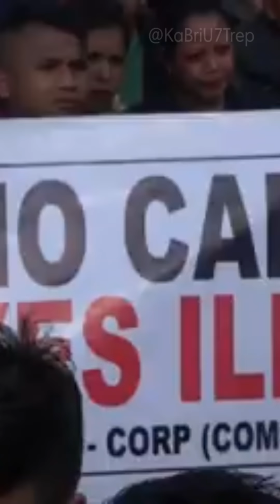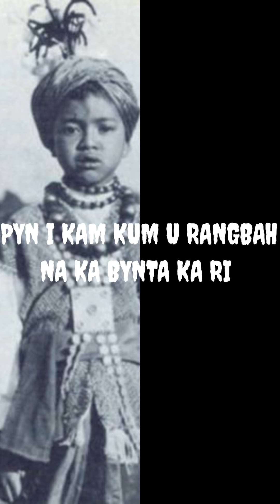Balei Para Khasi Ngi ia shoh😭|| Na bynta ka Ri || share to your friends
Para seng para khasi
Ngiidonkam ka jing ia tylli.
Lem kumta tang lano ngi
Sah tang ha ki History~""
na ka bynta la lawei
naka bynta ka ri
jing duna ngin ia kren
.ngin  ia pyni
 lakren da i samla ba shlur ka ri i @Mayborn Lyngdoh R